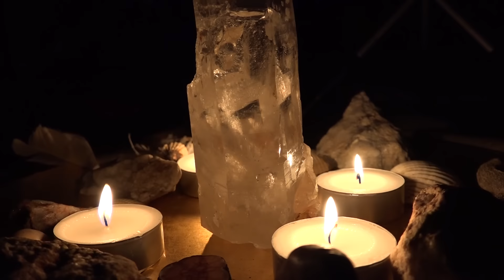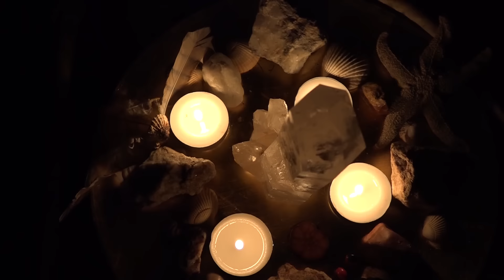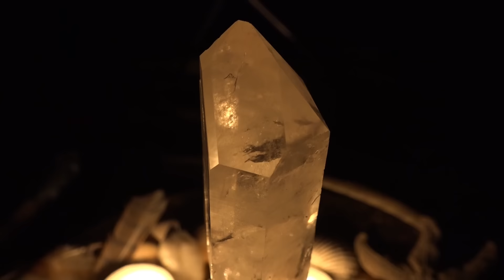MEDITATIONS (Squat)Amsterdam) 2016 / Netherlands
Squat w Amsterdamie ,miejsce zamieszkania,tworzenia,grania muzyków z całego świata.